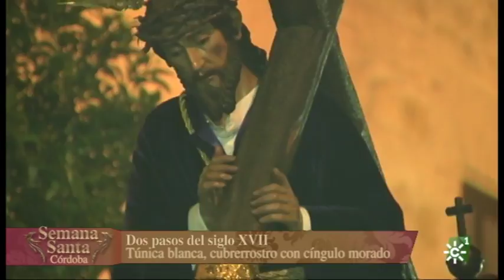Semana Santa de Córdoba 2018 - Resumen del Miércoles Santo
Semana Santa de Córdoba 2018

Resumen del Martes Santo

- El Perdón
- El Calcario
- La Paz
- La Misericordia
- Pasión
- Piedad de las Palmeras
- El Mayor Dolor (Priego de Córdoba)

Dirección: Mar Arteaga
Equipo de cámaras, equipo de técnicos y equipo de montaje de vídeo de Canal Sur en Córdoba.